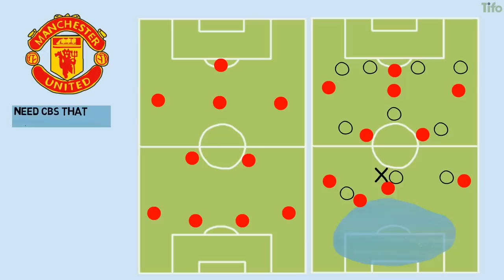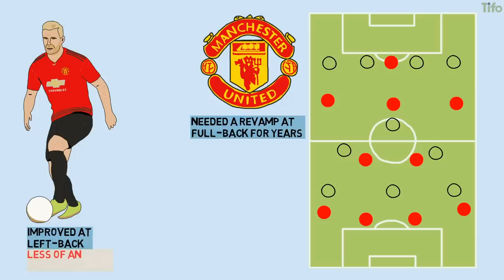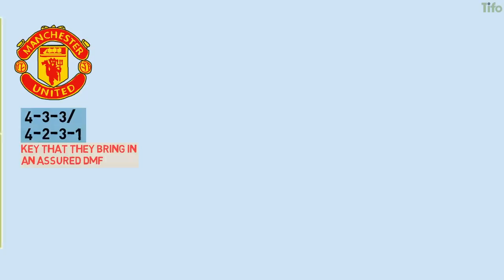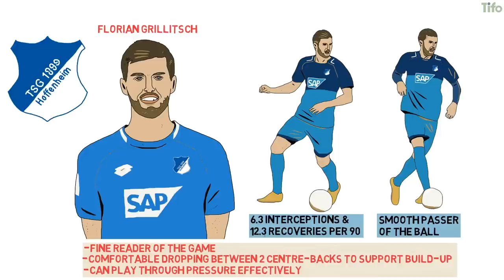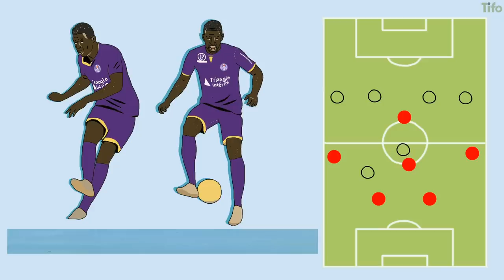Sensible Transfers: Manchester United Summer (2019)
Last season was the fourth time in six campaigns since Sir Alex Ferguson left the manager’s post that Manchester United finished outside of the Premier League top four. Without Champions League football, it’s arguably time they operated more sustainably and efficiently in the transfer market. Swapping big-name signings for a subtler, more analytical approach, could be the way forwards. And, by using data to guide us in identifying players that could strengthen key areas in United’s squad, that’s exactly the approach we’ve taken.